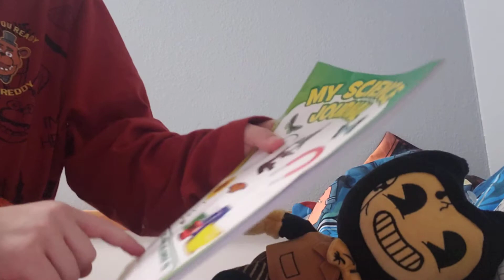My teacher sent me presents cause im the best